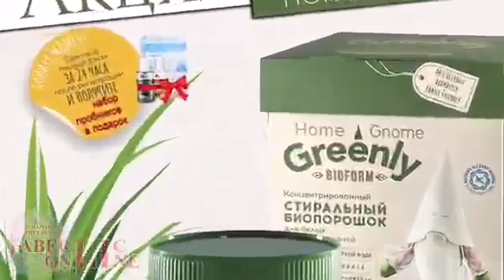Подарок каждому новичку Фаберлик каталог № 9-2020